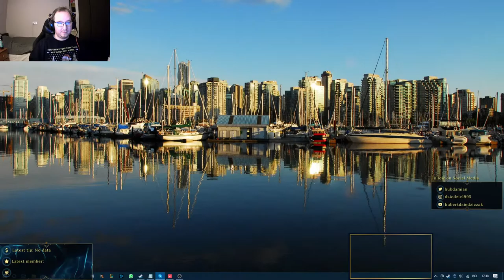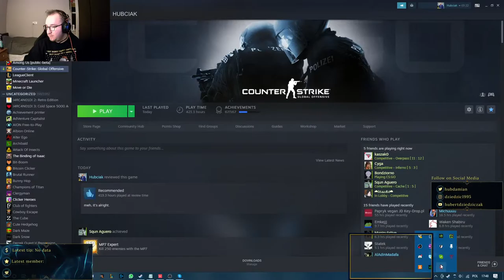Valorant - mecze rankingowe - Wbijamy placement'y.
Zapraszam na wbijanie rangi w Valo!